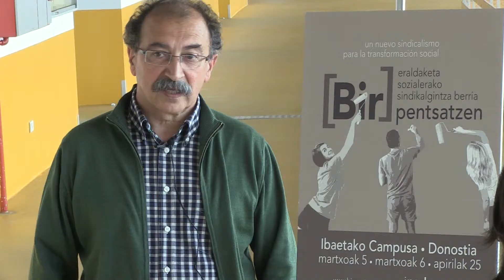Emilio Majuelo: Sindikalgintza eta klase borrokak